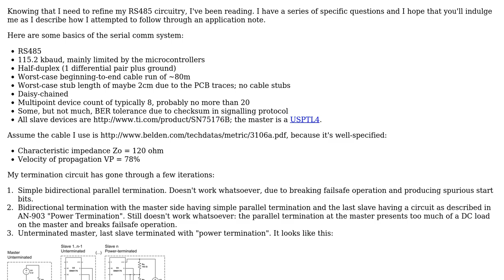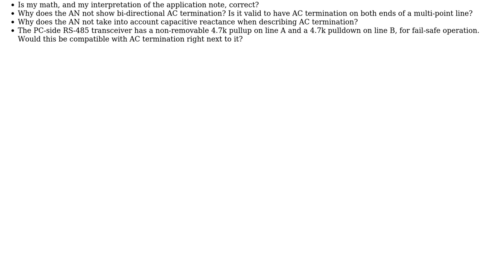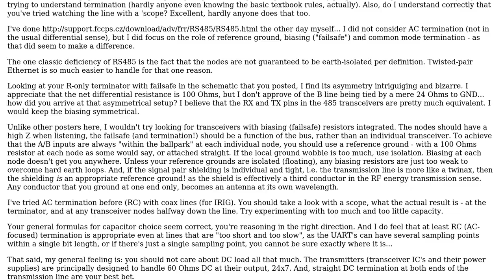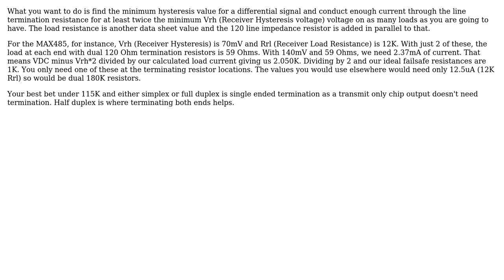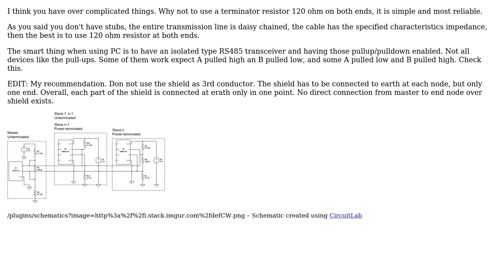Electronics: RS485 termination: AC + failsafe + parallel + bidirectional (3 Solutions!!)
Electronics: RS485 termination: AC + failsafe + parallel + bidirectional

With thanks & praise to God, and with thanks to the many people who have made this project possible! | Content (except music & images) licensed under CC BY-SA | Music | Images & others | With thanks to user Reinderien user Marko Bursic user Joseph Perkins user frr and the Stack Exchange Network Trademarks are property of their respective owners. You are responsible for your own actions.